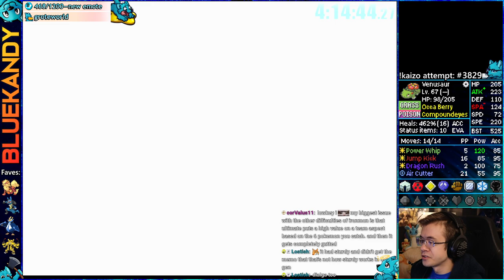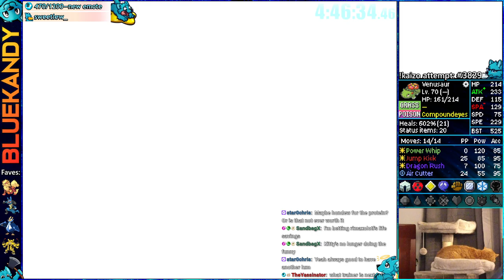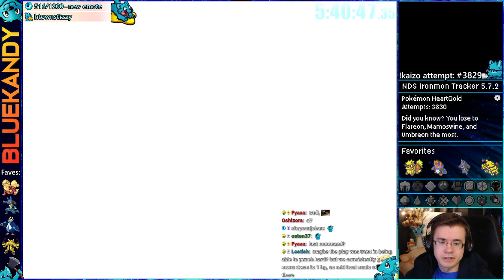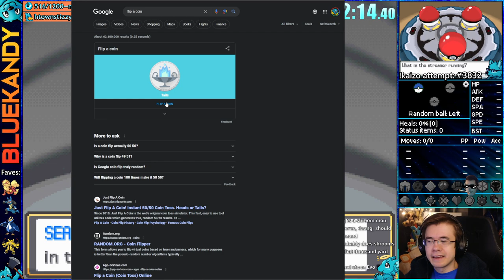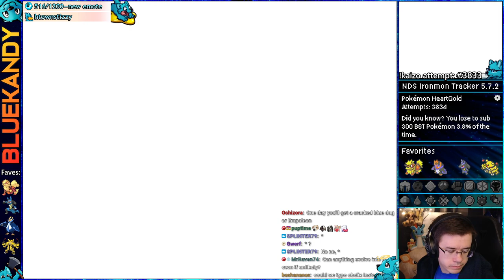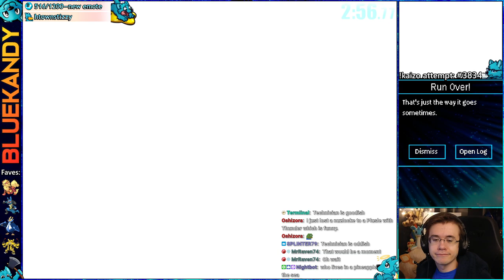From One Legend To Another | Kaizo Ironmon in Pokémon HeartGold SoulSilver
This vod was livestreamed on: October 9th, 2023 || Kaizo Ironmon attempts in Pokemon HGSS :)